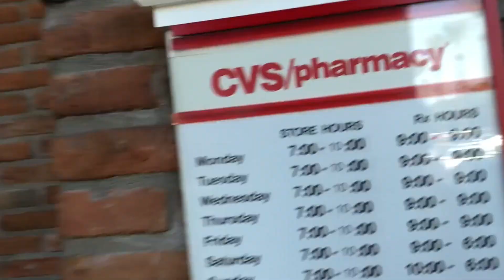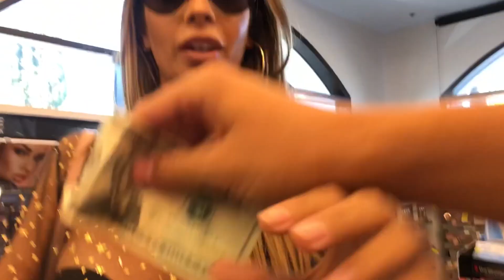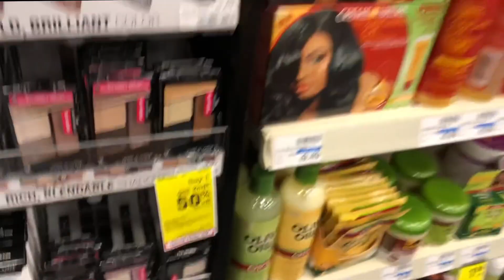THE $20 MAKEUP CHALLENGE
Hey Larlees, todays video is a $20 makeup challenge. This was one of the hardest challenges ever. and I don't live for the look, but we makeup it work. - Laura

BOSS BABE AND PARTY ANIMAL LAUNCH: 7.18 10AM pst.

*  can use in store as well

* POSTMATES!

musical.ly - Laura88lee

New Camera
Old Camera (great for starters)
Camera Lens